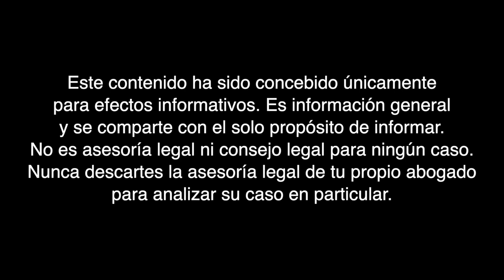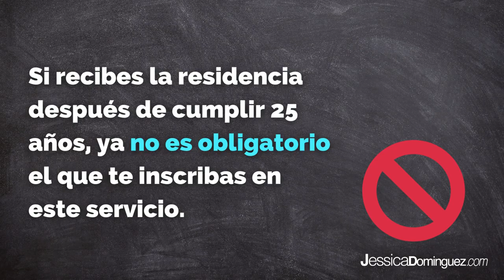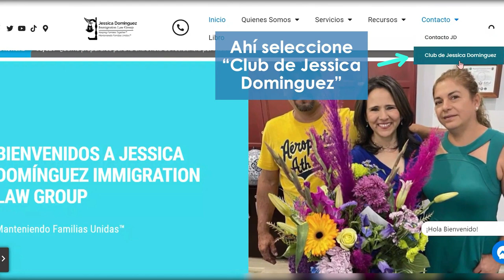¿Tengo que registrarme al Servicio militar si recibí la RESIDENCIA? - Equipo ABOGADA DE INMIGRACIÓN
¿Se ha hecho residente permanente legal y no sabe si debe registrarse al servicio militar? En este vídeo le compartimos más información al respecto.